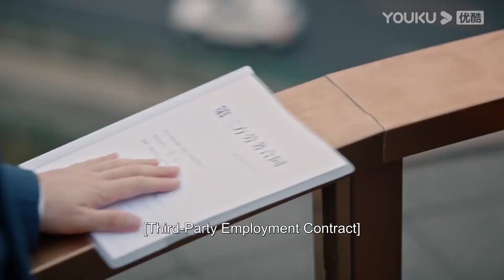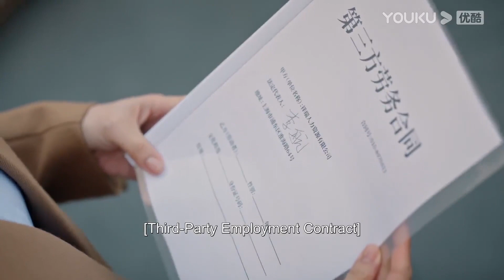ENGSUB 搞笑！王居安给苏沫打电话三次被挂，无奈发短信道歉 | 【繁华似锦 The Outsider】| 张雨绮/高伟光/左小青/贾景晖 | 都市爱情片 | 优酷 YOUKU